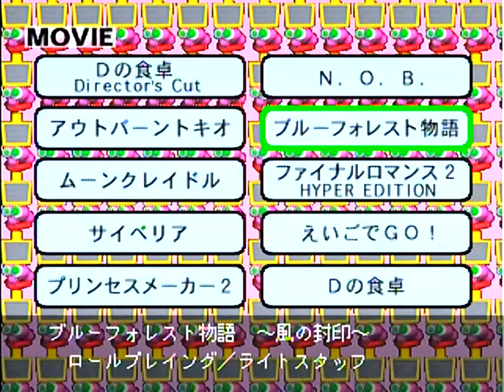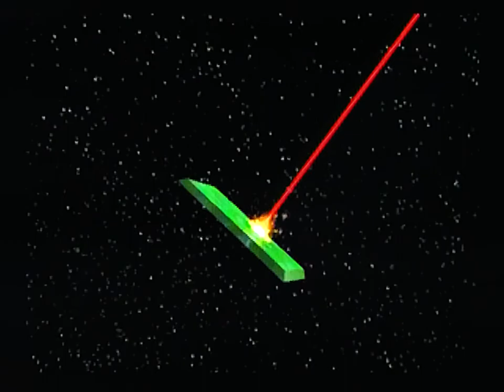3DO 1995-96 BLADE FORCE D Directors Cut N.O.B BLUE FOREST STORY RPG AutoBahn Tokio Moon Cradle Anime